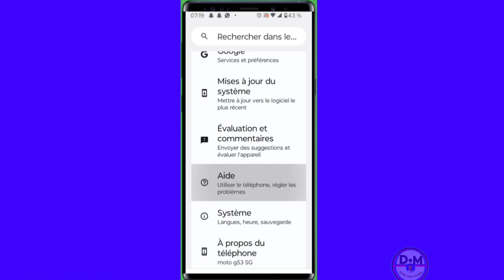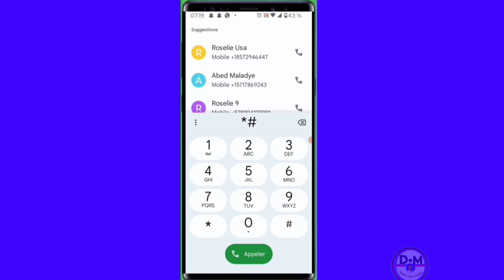Comment vérifier IMEI de votre téléphone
dans cette vidéo, nous vous montrons comment vérifier l'imei d'un téléphone car il est vraiment important de connaître l'imei de votre téléphone

0:00 intro
0:05
1:05
1:15
01:15
00:00

Vidéo app
Vidéo Facebook
Vidéo youtube
Vidéo tiktok
Vidéo Instagram
Vidéo internet

Kontak WhatsApp 👇👇
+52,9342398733